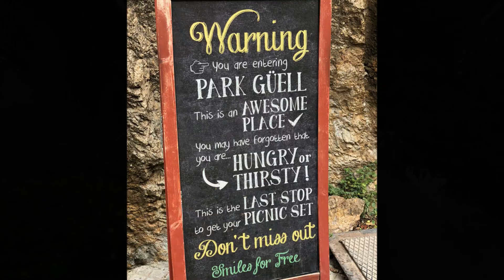Barcelona , Travel vlog 🌎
Ein kleiner Einblick in unseren 4 Tägigen Ausflug nach Barcelona im Oktober 2018 .
 Wart Ihr schon mal in Barcelona & wenn ja , was hat euch da am besten gefallen ??